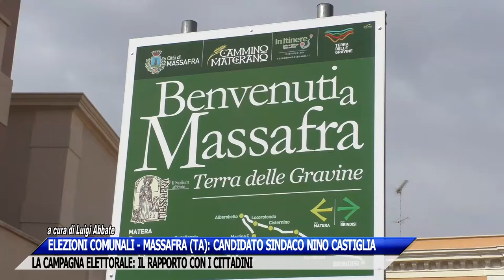MASSAFRA (TA) - NINO CASTIGLIA CANDIDATO SINDACO.LA CAMPAGNA ELETTORALE: IL RAPPORTO CON I CITTADINI